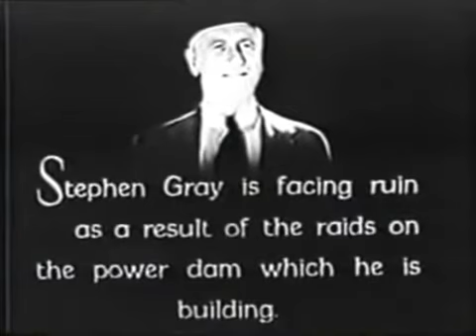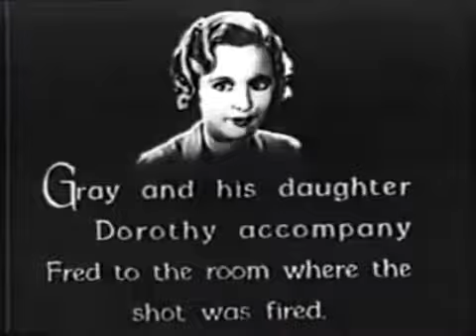The Mystery Trooper Chapter 10 Clipped Wings